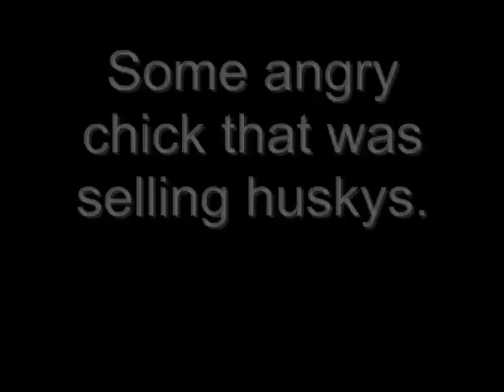Neil Wheeler - Siberian Husky Pups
Neil Wheeler tries to buy some puppies for protection...